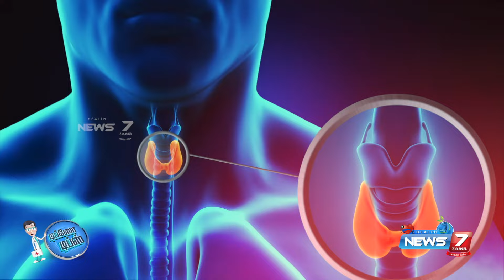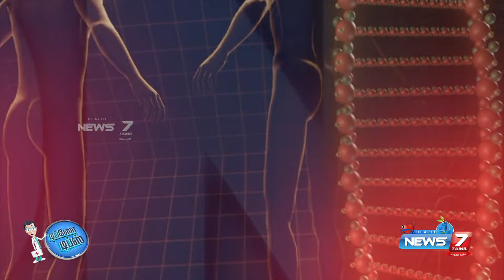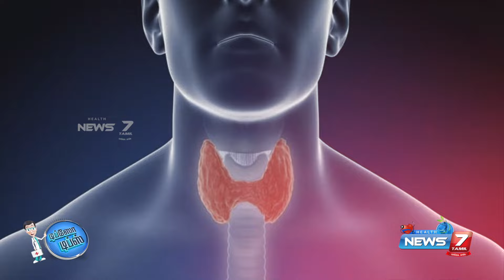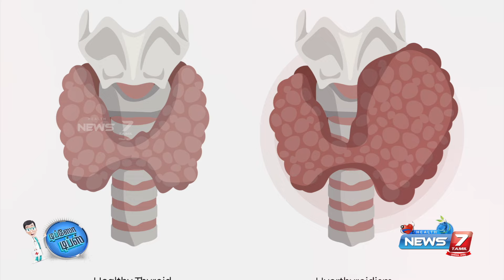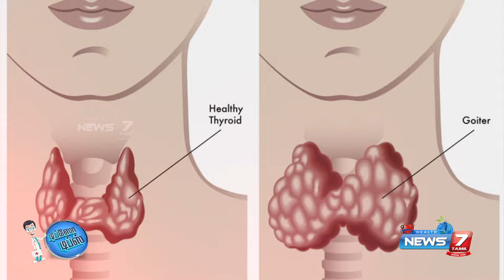உங்களுக்கு THYROID இருக்கா? | What to do if you have Thyroid | Doctor Explains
News7tamil has created an exclusive platform, News7tamil Health யாக்கை காக்க which aims to create, curate and distribute meaningful, diverse and trustworthy health and wellness content. Our vision is to inform the public, provide hope and inspire everyone to enjoy mental and physical well-being.